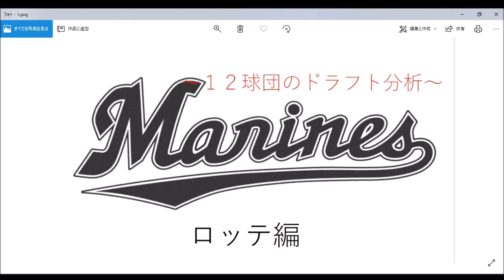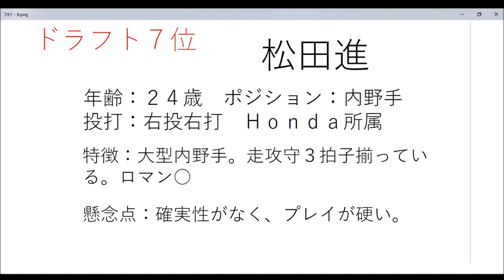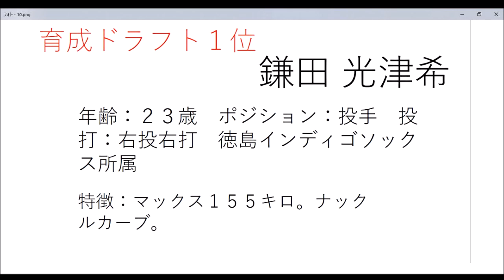【2018年ドラフト】12球団のドラフト分析〜ロッテ編〜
※訂正
山口選手の所属校を動画内では誤魔化して読んでますが「めいおうこうこう」です。